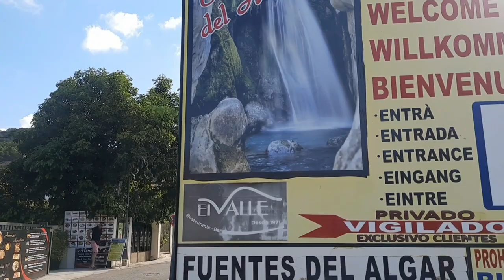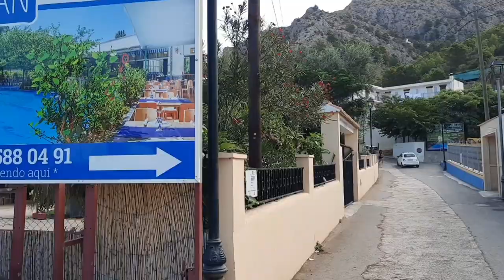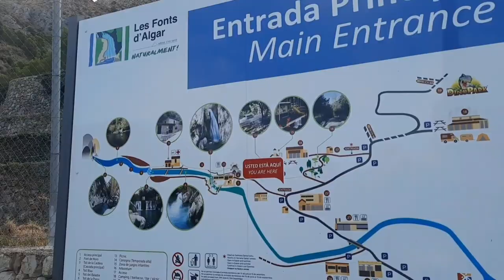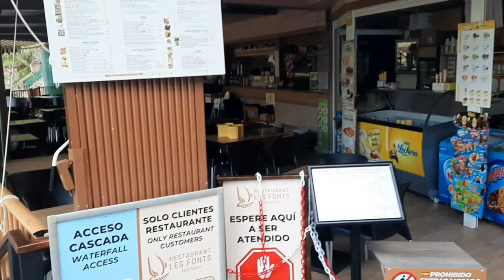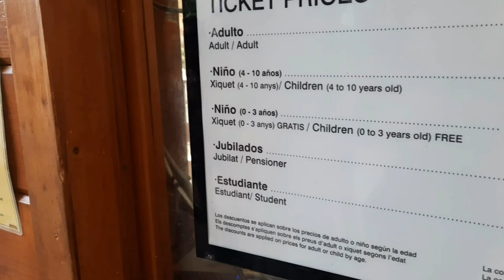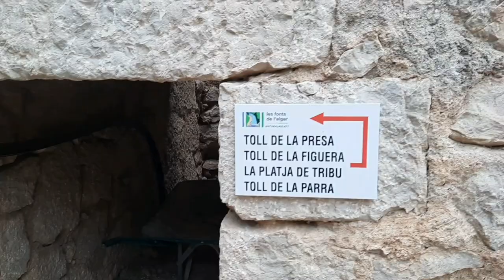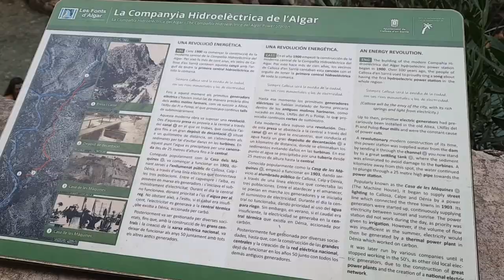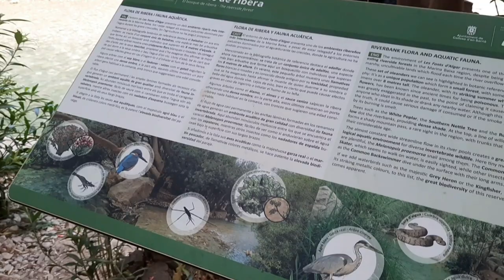Benidorm to Algar Waterfalls: full tour down the popular tourist attraction!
Algar Waterfalls Benidorm - popular touristic attraction 15km from Benidorm ,accessible by car, taxi, excursions or Benidorm Bus Nº18! Discover with Benidorm Ana everything, that Algar Watterfalls have to offer: waterfalls, beach, bars, restaurants & more!

Benidorm Ana presents: Algar Waterfalls Spain, Benidorm on Sunday Morning, Benidorm Levante Beach, Benidorm Mediterranean Avenue, Benidorm market, Benidorm in summer, Benidorm Bars, Benidorm August 2022!

OR use SUPER THANKS button below the video